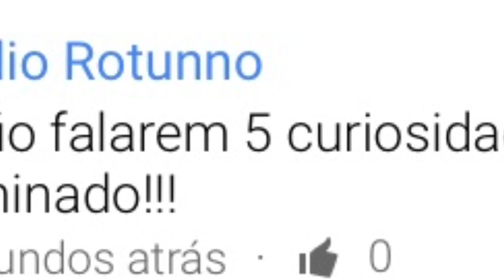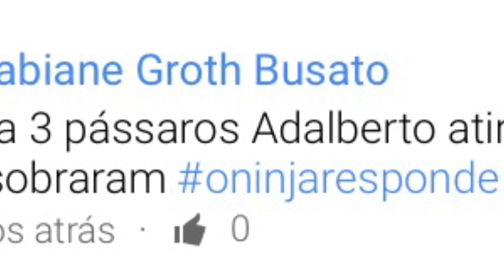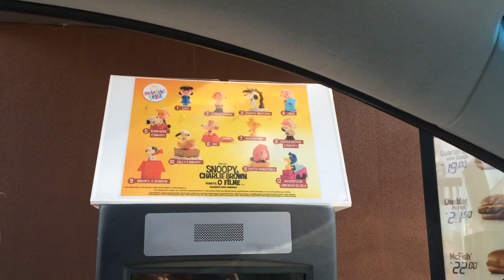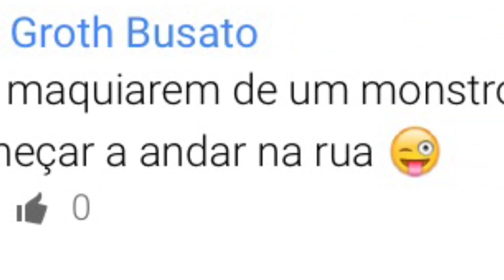O ninja responde 1-cantando no drive-tru